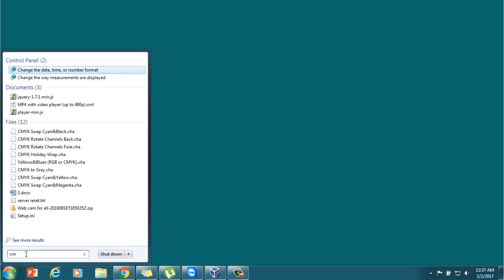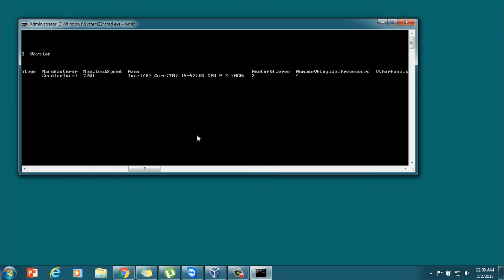How to Check RAM,CPU,Motherboard details by WMIC command? (Bangla)